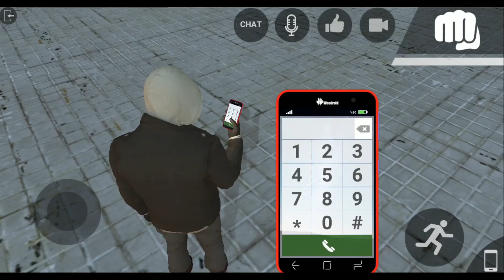😍ГТА 5 на Android! ОБНОВИЛИ Los Angeles Crimes!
Энтузиасты все таки продолжают пилить неофициальный порт игры ГТА 5 на Андроид!!! Наконец то вышла новая, полностью переработанная бета 1.4! Добавили мобильный телефон, а также вид от первого лица и поддержку геймпада PS4!
Всем привет! С Вами Илья и это наш ИГРОДЕНЬ! Я рад вас видеть на моем канале!